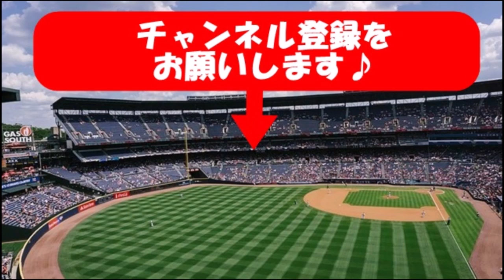【バドミントン】合宿所で朝６時の密会 バドミントン協会から厳重注意！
バドミントン 練習動画 意表を突いたプレーで熱盛いただきます！

バドミントンの桃田賢斗 合宿所で女子選手と密会し厳重注意受ける

今回はバドミントン対決！勝者はどっちだ、、、！？

【バドミントンダブルス】ネコ.com さぬき市オープンに向けて ボスネコ＆いとーくんvsコニタン＆しぶやん 2018/10/10